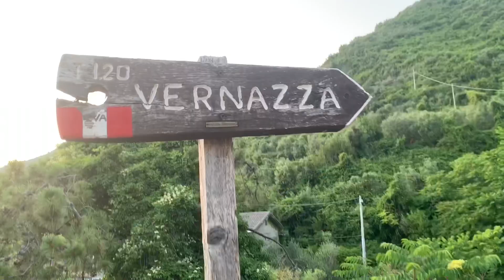Italian Riviera and Lake Como | VLOG | Cinque Terre | Portofino | Bellagio | In every nook & corner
This was my third trip to Italy and in this trip I covered Italian Riviera, Tuscuny (not part of the vlog, as I took a day off and enjoyed the tuscan weather, sunset and food) and Lake Como. So, in this VLOG you will find a glipse of all these following places:

Genoa
Portofino
Conque Terre
Lake Como
Bellagio

All my Italy photos are uploaded there with the hashtag